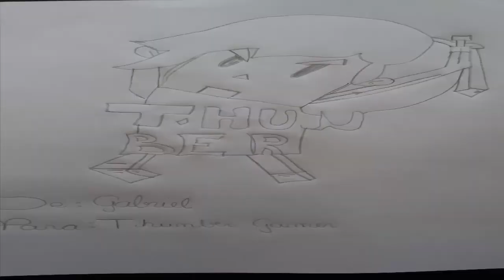Especial De Inscritos #1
▬▬▬▬▬▬▬▬▬▬▬ஜ۩۞۩ஜ▬▬▬▬▬▬▬▬▬▬▬▬▬
▓▓▓▒▒▒░░░ LEIA A DESCRIÇÃO DO VÍDEO ░░░▒▒▒▓▓▓
▬▬▬▬▬▬▬▬▬▬▬ஜ۩۞۩ஜ▬▬▬▬▬▬▬▬▬▬▬▬▬

*LEMBRANDO QUE ESSA É A PARTE " 1 " DO ESPECIAL :)

*Comentem o que posso melhorar, e o que vocês querem no canal!

Olá meu nome é Otávio